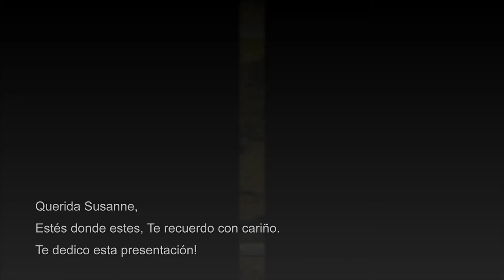Bélgica - Brujas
BRUJAS
Distancia desde Ravensburg 790 km
Susanne,
¡Estés donde estés ahora,
te dedico este video!

Brujas es la capital de Flandes Occidental, en el noroeste de Bélgica. Son característicos los canales, las calles empedradas y los edificios medievales de la ciudad. El puerto asociado de Zeebrugge es un importante centro de pesca y comercio europeo. El Ayuntamiento del siglo XIV, situado en la plaza Burg, tiene un techo ornamentado. En la cercana plaza del mercado hay un campanario del siglo XIII con un carillón de 47 campanas. Desde la torre de 83 m de altura hay una vista panorámica espectacular.
De esta ciudad tengo muy bellos recuerdos.

Bruges
Distance from Ravensburg 790 km

Susanne,
Wherever you are now,
I dedicate this video to you!

Bruges is the capital of West Flanders, in the northwest of Belgium. The city's canals, cobbled streets and medieval buildings are characteristic of the city. The associated port of Zeebrugge is an important European fishing and trading centre. The 14th century Town Hall, located on the Burg Square, has an ornate roof. On the nearby market square is a 13th century bell tower with a carillon of 47 bells. From the 83 m high tower there is a spectacular panoramic view.
I have very beautiful memories of this city.